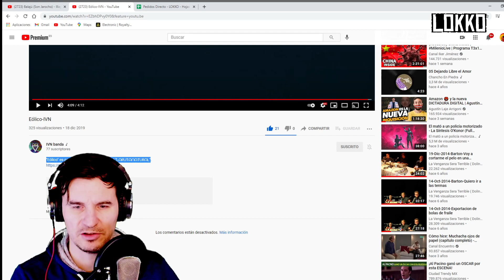Reacción a IVN - Eólico | Análisis de Lokko!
😎CRITICAS:MUSICALES,VISUALES,ARTISTICAS😎

Gracias por su subscripción gente!

Quieres ayudar al canal a seguir creciendo!

El Autor e Intérprete de la canción de Lokko es Homero Alonso, él mismo no cobra ningún tipo de regalías que se generen por las reproducciones aquí en Youtube.

Si quieres puedes colaborar con Homero de las siguientes maneras, apoyándolo en su cuenta de Instagram o dandole una donación única a través de Paypal